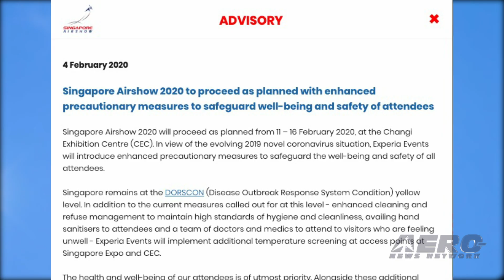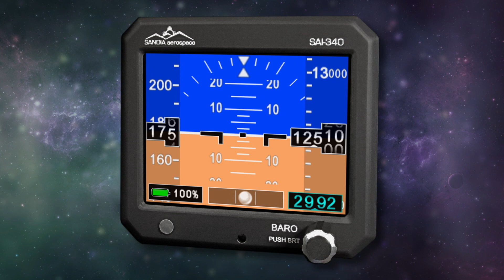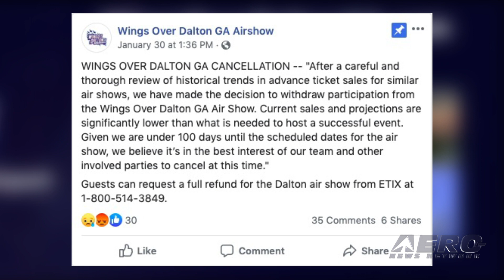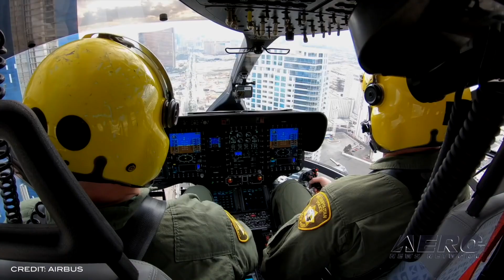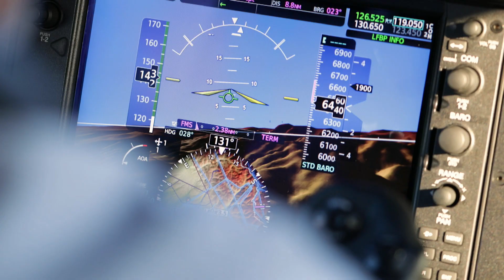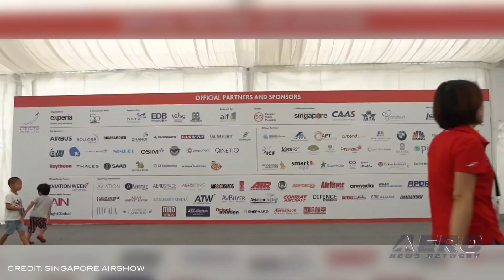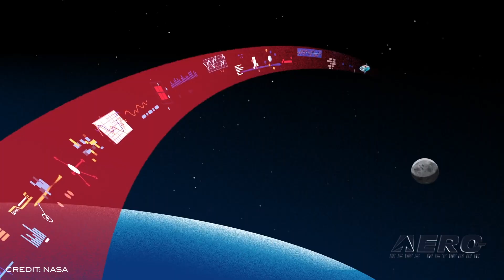Airborne 02.05.20: B-21 Reveal!, Singapore Airshow, US House v Moon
Also: Falcon 9 Hard Ldg, Wings Over Dalton Cancelled, Airbus at Heli-Expo, Spitzer Space Telescope Finale

The veil of secrecy is lifting... at least a little bit, as the Air Force has authorized the release of artist renderings of a stealthy B-21 Raider concept in hangars at a number of Air Force bases. The images picture the B-21 in hangars at Dyess, Whiteman and Ellsworth AFBs and show some of the differences that are already becoming evident between the previous B-2 flying wing concept and the Next-Generation B-21 Raider. Four years ago, the USAF designated the next-generation bomber as the Raider in honor of the legendary Doolittle Raiders. The late Richard E. Cole, the last surviving Doolittle Raider, made the announcement in 2016. Every two years, high-level government and military delegations, as well as senior corporate executives around the world attend the picturesque Singapore Airshow to do business in this popular region. It’s reportedly Asia’s largest Airshow, so it has become a pivotal place for leading aerospace companies and  growing operations to see and be seen. The House Science Committee recently released H.R. 5666, the NASA authorization bill. An authorization bill does not appropriate funds, but does give insight to other legislators and affected agencies as to what the committee is willing to fund in future budgets. Apparently; H.R. 5666 appears to essentially reject NASA's Artemis program, which is supported by the Trump administration, which would place a base on the moon as a test and training site for astronauts in anticipation of a Mars mission in the next 10 to 20 years. The strategy would have astronauts making short visits to the Moon starting in 2028, and launching a Mars orbit mission by 2033. All this -- and MORE in today's episode of Airborne!!!

Airborne 02.05.20 is chock full of info in this Daily News Episode, Wednesday, February 5th, 2020... Presented by Aero-TV veteran videographer and Airborne Host Sophie Hurlock. Sophie is supported by ANN Chief Videographer Nathan Cremisino, as well as ANN CEO/Editor-In-Chief Jim Campbell. This episode covers:

The Air Force Shows Off B-21 Bomber Images
Singapore Airshow Hampered By Fears of Coronavirus
House NASA Authorization Bill Could Threaten The Artemis Program
Hard Landing For Latest Falcon 9 First Stage recovery
Wings Over Dalton Air Show Cancelled
Airbus Helicopters Announces 38 Orders At Heli-Expo 2020
NASA's Spitzer Space Telescope Ends Mission of Astronomical Discovery